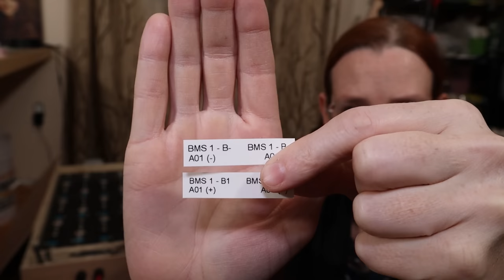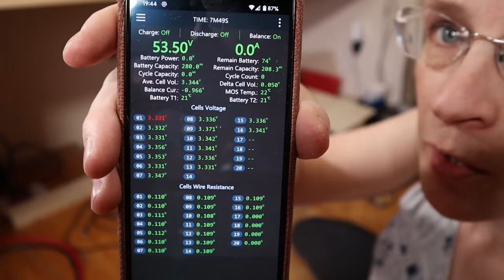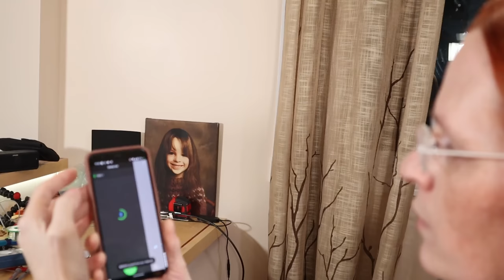JK BMS and Bus Bar Resistance - How to build a 48v Lifepo4 battery (Ep. 28)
In this video, we do the initial boot and configuration of the JK BMS. We also try yet another flexible bus bar option, the "LithiumSolar Loop". We test the resistance of the rigid bus bar and the three types of flexible bus bars we've made and, finally, make a decision on what flexible bus bar to use.

This is the last video of the year, so happy new year, happy solstice, merry Christmas, happy Chanukah, and if you celebrate any other holiday, I wish you the best for that as well. See you in 2022!

Very much rough and in-progress spreadsheet on the JK BMS config (Sheet 2) and the data from my battery (Sheet 1);

0:00 - Intro
1:20 - New Labels and Balance Leads
4:05 - Playing with the TR1035
6:20 - Removing unused cables
7:06 - Where did my busbars go? A diversion!
7:47 - The @LithiumSolar Loop flexible busbar
11:50 - Test fitting the LithiumSolar Loop
12:25 - Comparing bus bar electrical resistance
14:03 - What is more important? Physical or electrical resistance?
15:45 - Experimenting with the ratio of length to resistance
18:10 - Andy's Influence
18:30 - Contemplating trade-offs and making a choice
20:00 - Battery assembly resumes
20:35 - Battery and bus bar resistances
23:48 - JK BMS boot up trials
24:58 - Booting JK from iCharger X8 - Fail
25:21 - Booting JK from Quattro - Trial and Win!
28:30 - BMS and initial config
31:14 - Oh look, bad audio - Summary and what's next